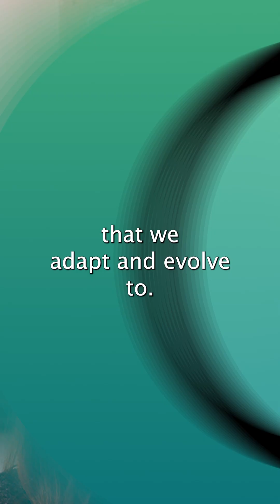Can AI Predict the Unpredictable with Digital Twins?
"The idea of being able to predict uncertain systems and random systems is extraordinary, because the world's random, the world we live is in uncertain."

On Episode 24 of Agents of Tech we visited some more groundbreaking advances in AI: digital twins.

Tune into the Agents of Tech podcast to find out more!